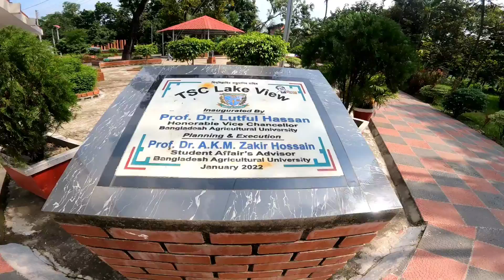Tsc lakeview BAU Mymensingh/বাংলাদেশ কৃষি ইউনিভার্সিটির সৌন্দর্য পার্ট ১